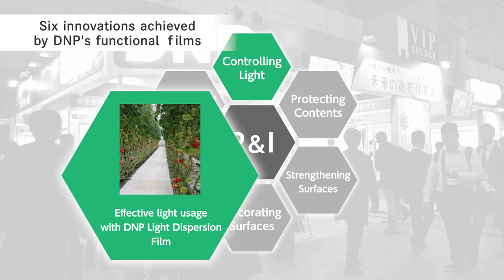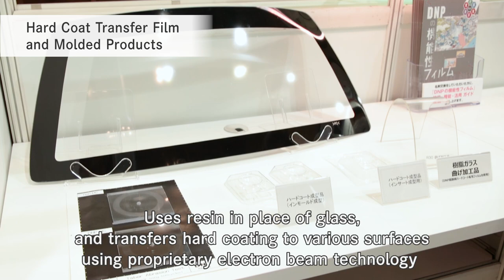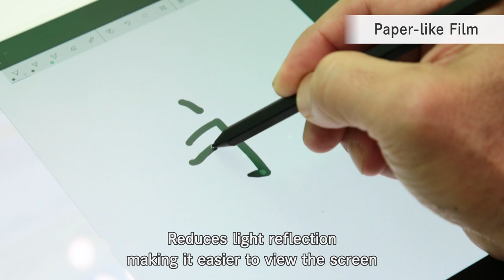DNP Exhibits at 9th Highly-Functional Film Expo (Dec. 5 to 7, 2018 at Makuhari Messe)(3m25s)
"DNP’s Functional Films Help Realize Future Standards that we refer to as 'Tomorrow's Basic'."
DNP Exhibits at 9th Highly-Functional Film Expo (December 5 to December 7, 2018 at Makuhari Messe) to introduce 6 innovations that DNP’s functional films achieves by applying and developing sophisticated printing technology to create film with diverse usages and functions.
DNP’s functional films are utilized in a wide range of fields such as energy, automobiles, housing, food, medical care, logistics and agriculture, and are highly evaluated.
Under the title of Challenges on the Creating of New Value by Top Film Manufacturers,
Mr. Mitsuru Tsuchiya, Senior Corporate Officer and head of Fine Optronics Operations at DNP delivered the keynote speech.